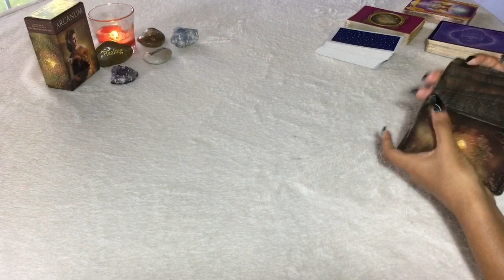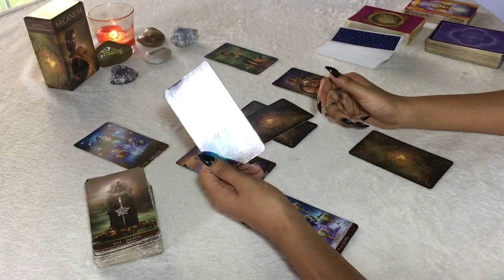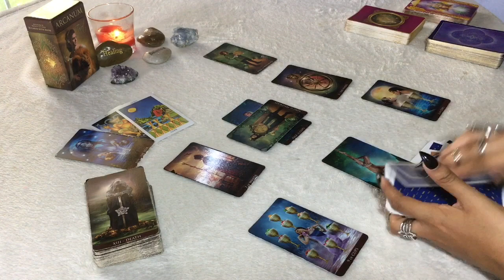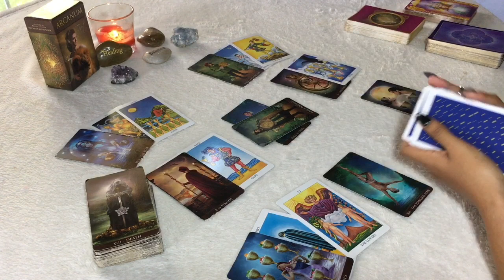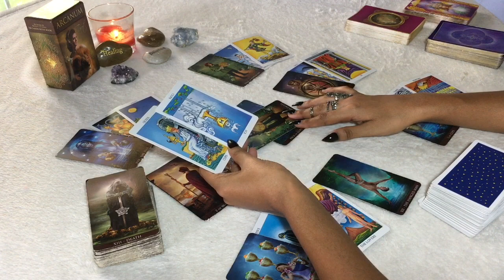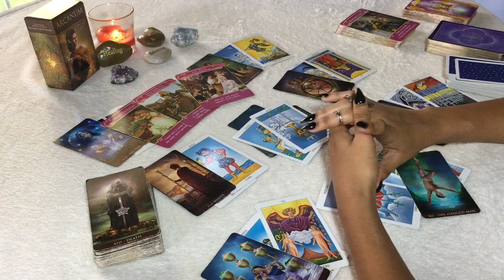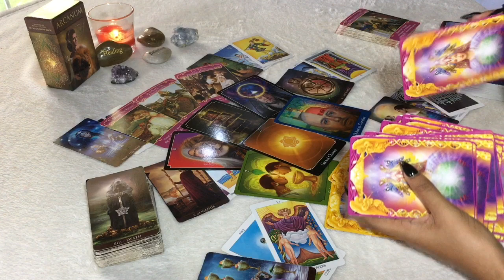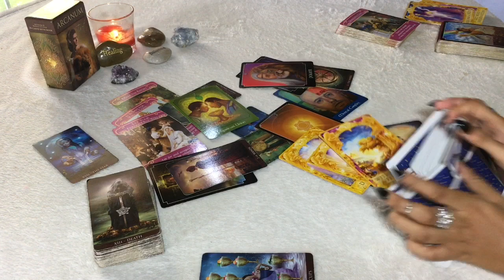SAGITTARIUS MARCH 10th - 16th | SOMEONE IS GETTING IN THE WAY - Sagittarius Tarot Love Reading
:: ARCANUM TAROT ::

:: Winner will be announced at the end of March ::

DECKS USED FOR THIS READING:

- Arcanum Tarot
- Rider-Waite
- Angel Answers